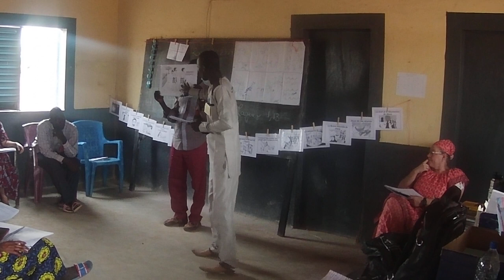Krim Krim training with feed back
Plus Belle Histoire du monde training in Krim Krim with feedback